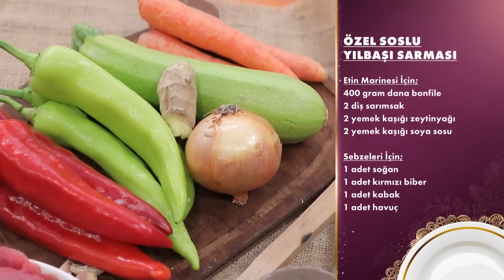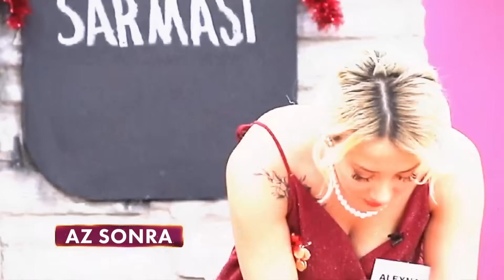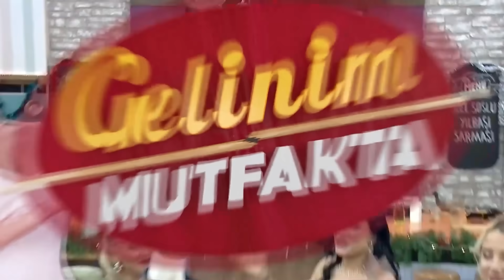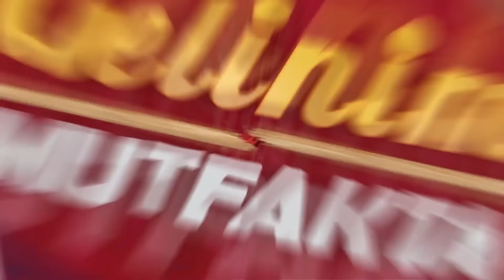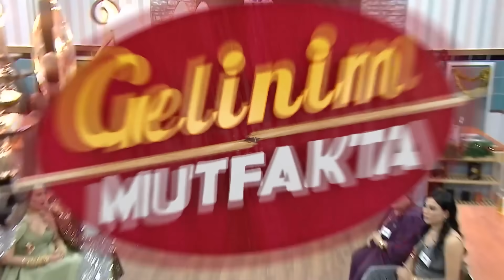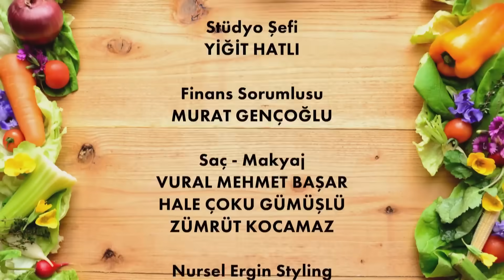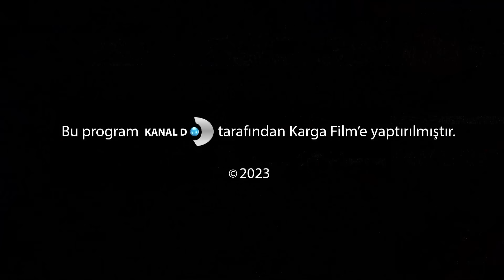Gelinim Mutfakta 1290. Bölüm - 29 Aralık Cuma (Yılbaşı Özel)